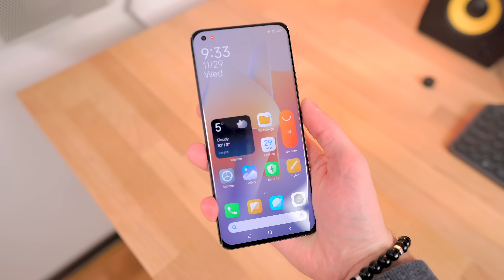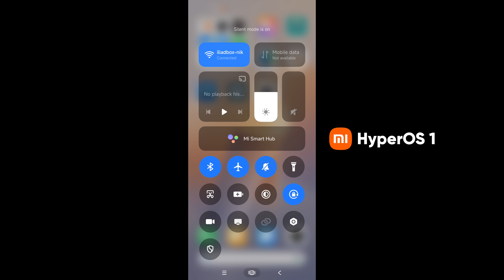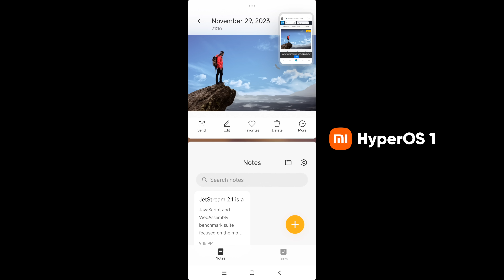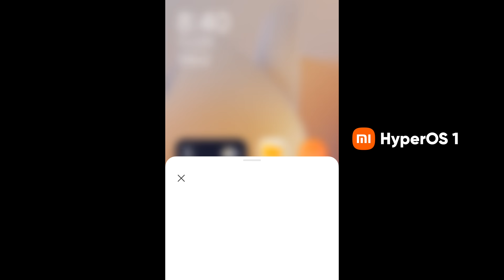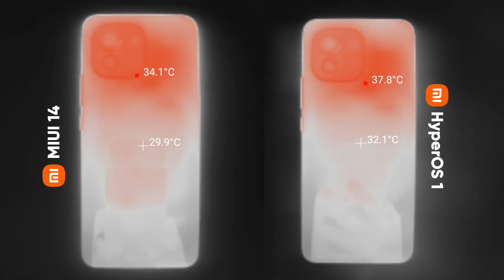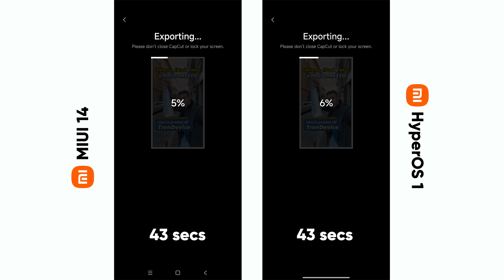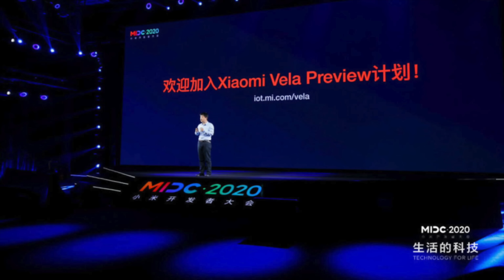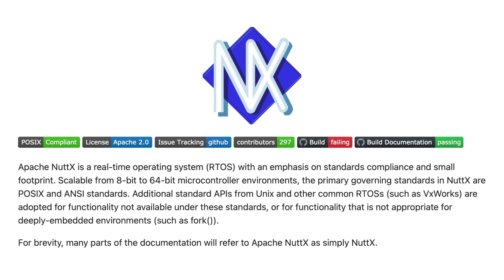Ho provato HYPEROS DI XIAOMI: 100% SCAM? Oppure...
✅ LASCIA LIKE E CONDIVIDI! Grazie del supporto 🙏🏻
HyperOS 1 su smartphone Xiaomi per vedere le funzioni novità e capire se il sistema operativo è uno scam (come mi immagino) o se invece è potenzialmente valido. E il vostro verdetto??

💼 COSA USO NEI VIDEO